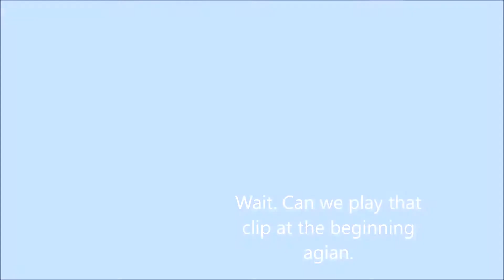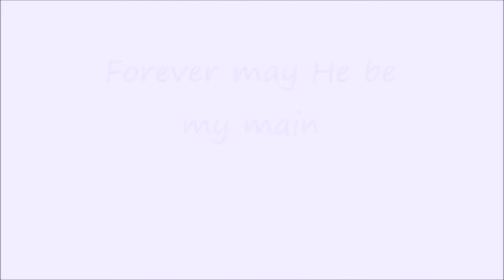For Hanzo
My Hanzo Overwatch Moments Montage
Ima sad kid and have 26hrs+ on Hanzo